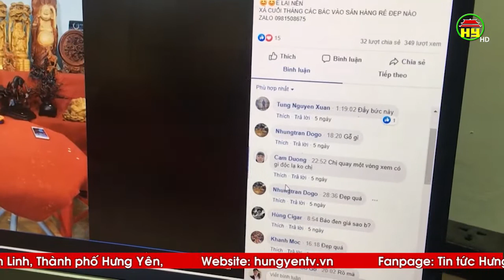Nhiều hộ làm mộc ở Hòa Phong tích cực đưa hàng đi triển lãm và bán qua mạng xã hội